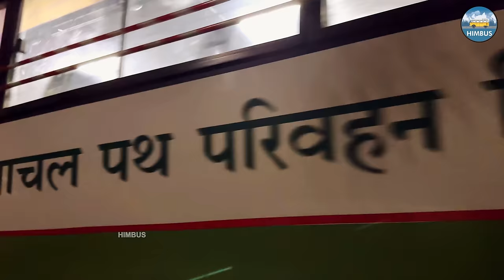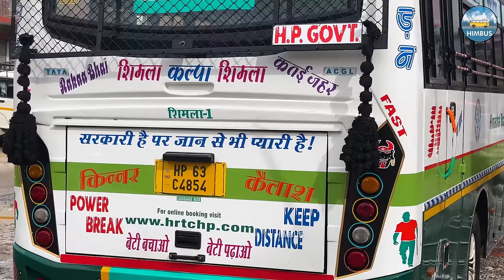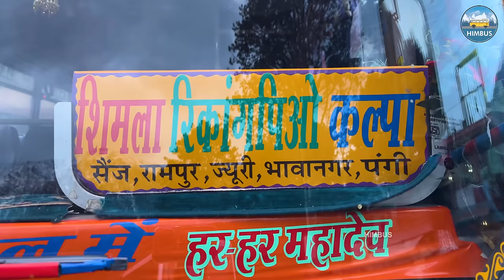EPIC SHIMLA TO KALPA bus journey in heavy snow | Kinnaur Travel Guide | Himbus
Chaliye humare saath ek anokhe safar par, jisme hum Shimla se Kalpa ki taraf 10 ghante ki bus yatra par niklenge. Iss yaadgaar safar mei Himachal Pradesh ke baraf se dhake hue nazare dekh kar aapko mehsoos hoga ki ye jagah ek dam jadui hai, jahan har taraf bass prakriti ki sundarta hai. Iss  yatra mein humare sath bane rahe aur safar ka maza le.